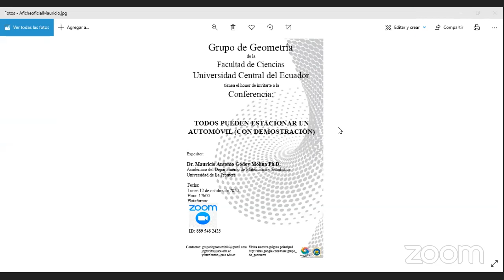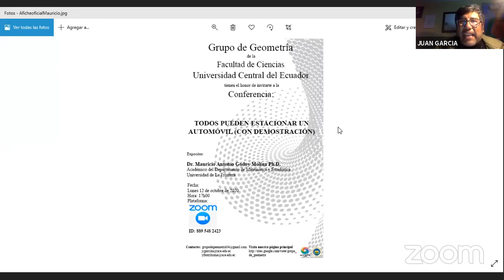Dr. Sergio Troncoso Ph. D. - Curso de Geometría algebraica / Sesión 4